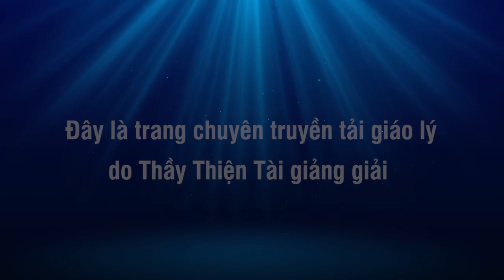Một Mình Dưới Ngọn Trăng Khuya 13-05-2022 - Thích Thiện Tài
Thầy Ngắm Trăng

Người giảng: Thích Thiện Tài
Địa điểm: Chesapeake,  Virginia, Hoa Kỳ
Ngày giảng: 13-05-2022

⫸ Tổng hợp theo chủ đề:
907 Butt Street, Chesapeake, Va 23324. Usa